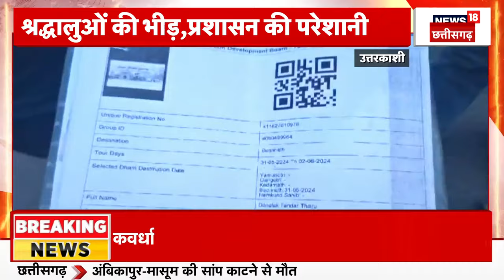Uttarkashi में बिना रजिस्ट्रेशन पहुंच रहे यात्री, सड़कों पर डाल रहे डेरा, प्रशासन की बढ़ रही परेशानी